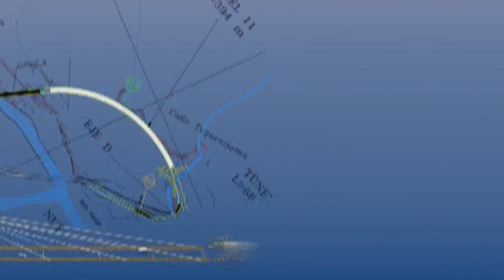Resumen- Voto de confianza en Colombia y recursos viales para Cundinamarca